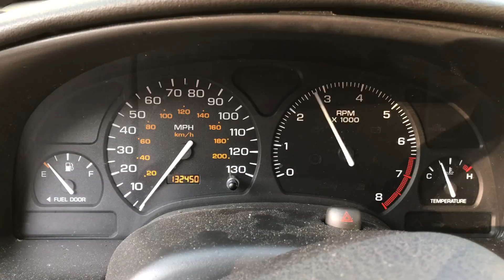D18H071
2002 Saturn SL2 DOHC